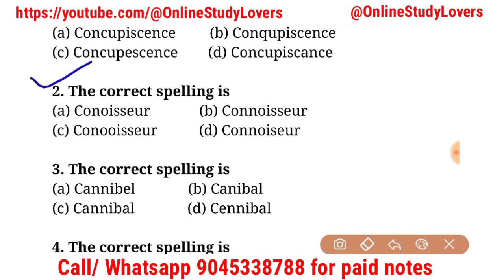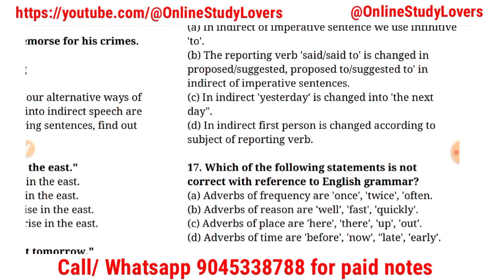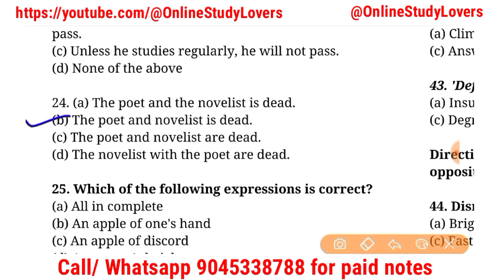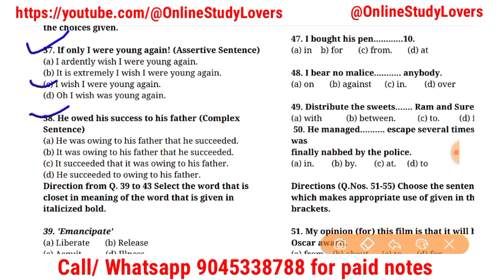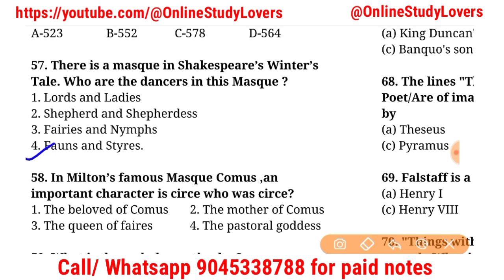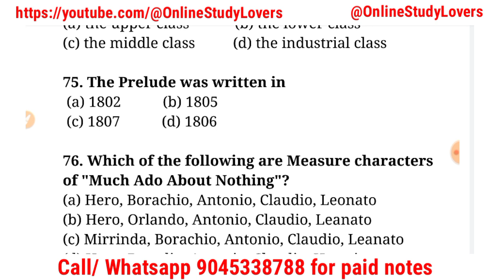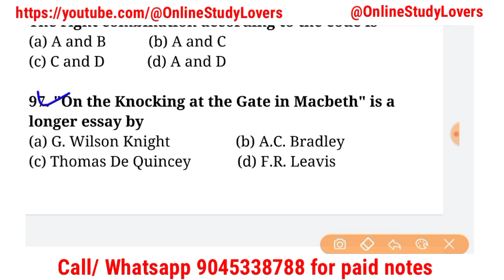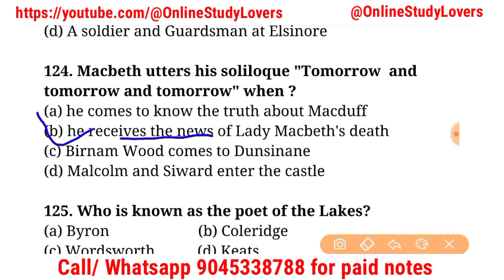Up Tgt English || Mock Practice Set|| Tgt English Solved Paper 06 || Up tgt Modal Paper.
UP TGT English Practice Set-6 || Model
Paper of Tgt English|| Solved Model Paper Tgt English.

Online Study Lovers (Educational Empires is an English literature and English Grammar Channel where we try to help you in your Preparation making easy through "MCQS" and Oneliner Practice Set. Thank you.

Mock Paper Full Practice Paper 01

Mock Paper Full Practice Paper 02

Mock Paper Full Practice Paper 03

Mock Paper Full Practice Paper 04

tgt english model paper
tgt english model paper tgt english classes
Up tgt english online classes
tgt english preparation 2021
tgt English best book
tgt pgt english paper
up tgt english,tgt english literature
up tgt pgt english preparation
tgt english grammar
tgt pgt english literature
model paper tgt English
up tgt english previous year paper
up tgt english cut off 2021
up tgt english classes by chandra institute
up tgt english best books 2022
tgt pgt english by chandra institute
tgt pgt english coaching in allahabad
tgt pgt english practice set
up tgt pgt english previous year question paper
tgt pgt english online classes up tgt pgt english online classes